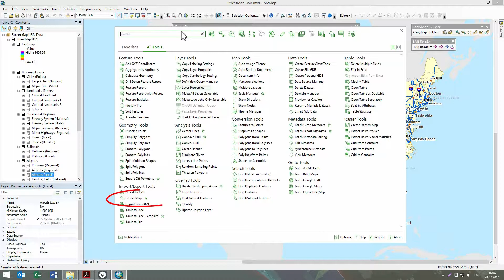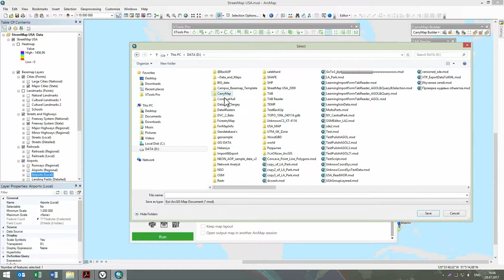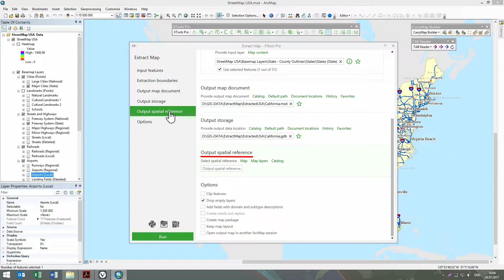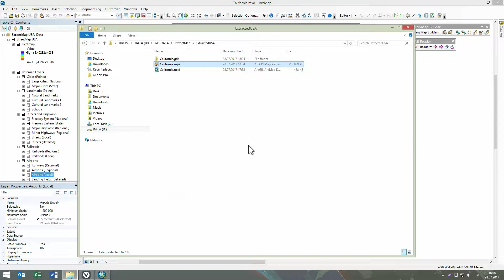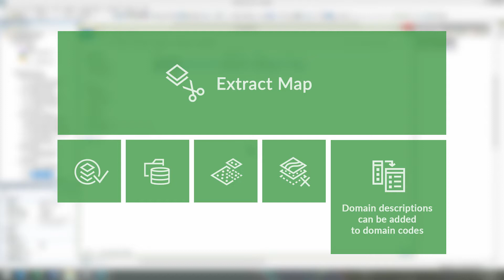Extract Map tool tutorial | XTools Pro, extension for ArcGIS Desktop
XTools Pro provides more than 80 vector spatial analysis, shape conversion and table management tools and features for fast and effective work in ArcGIS Desktop.

In this video you will find a practical example of using the XTools Pro “Extract Map” tool. A given example of extracting the state of California from the entire USA map shows how you can easily copy any part of the map or the whole map to a new location with retention of map layers symbology, labeling and other properties.